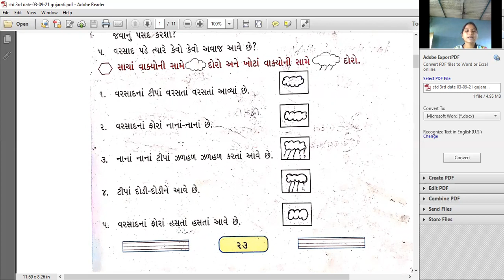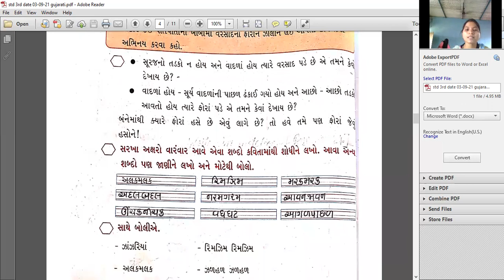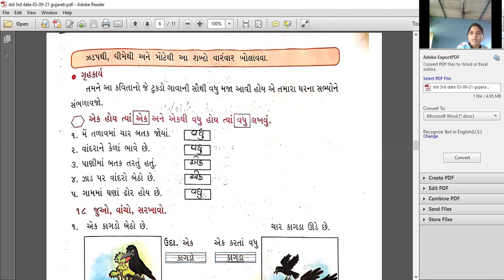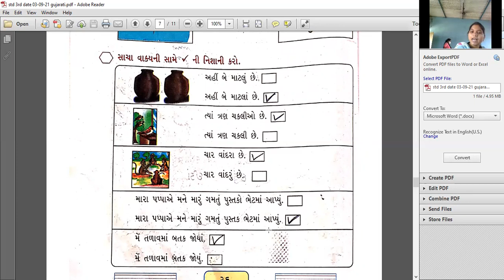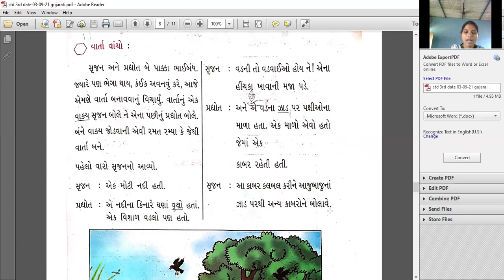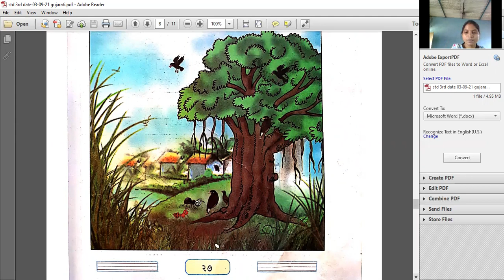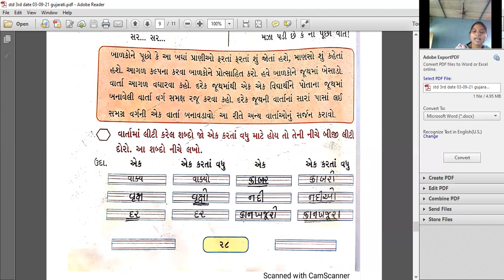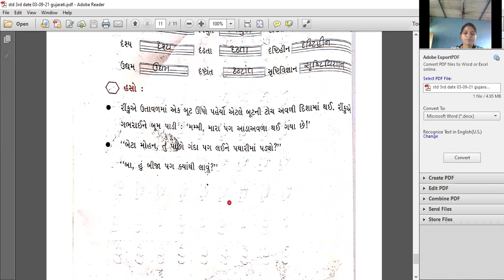Std 3rd Gujarati 03 09 21 SRKP ENG MEDI SCHOOL ,Sukhesh